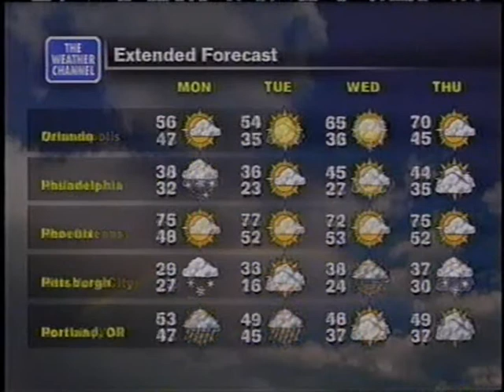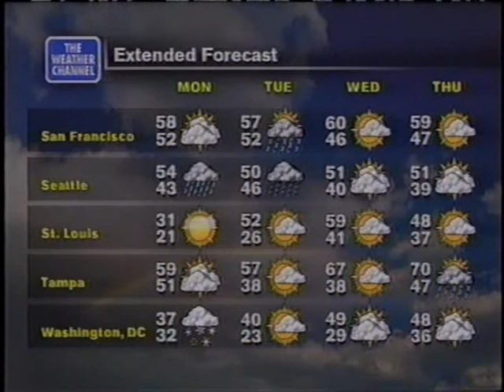TWC Christmas Classic National Local Forecast #11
Some holiday music TWC use to play in the past during LOT8s

Bob Rafkin-Joy To The World